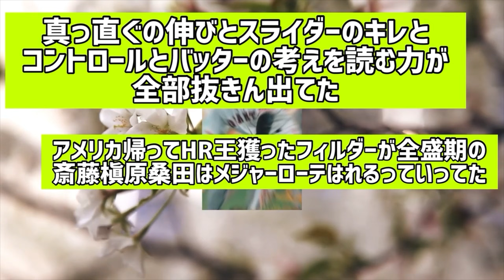斎藤雅樹さんパワプロ能力スタミナどうなってんねんwww【なんJ反応】無敵のスタミナ過ぎるやろ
サッカーチャンネルも配信しているのでチャンネルお願い致します🙇

5ch使用許諾申請済み

VOICEVOX：四国めたん
VOICEVOX：青山龍星
VOICEVOX：白上虎太郎
VOICEVOX：春日部つむぎ
VOICEVOX：ずんだもん